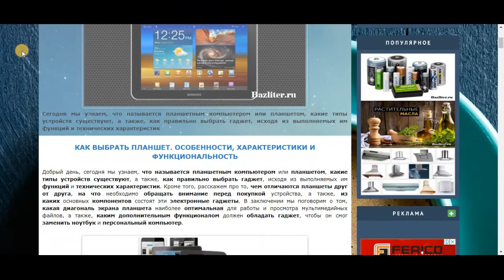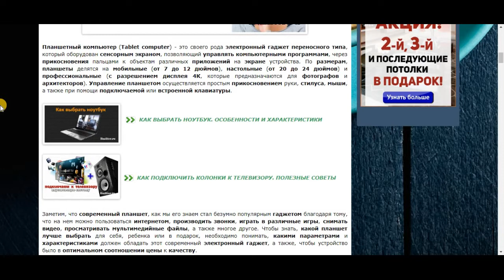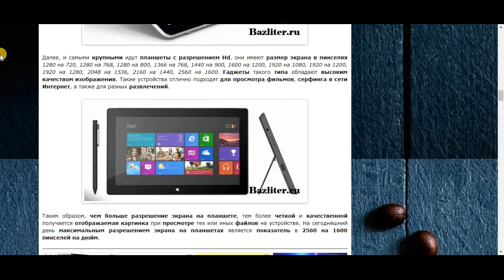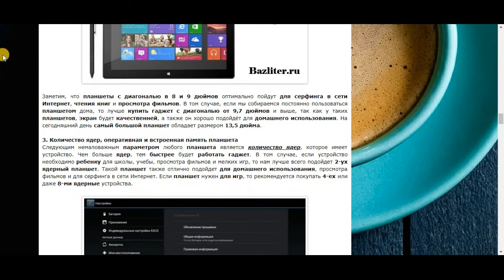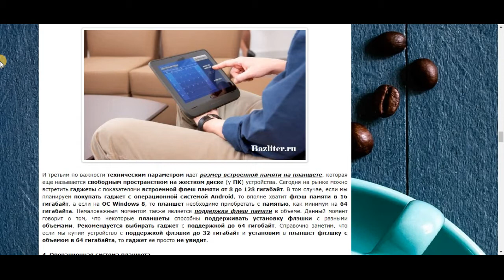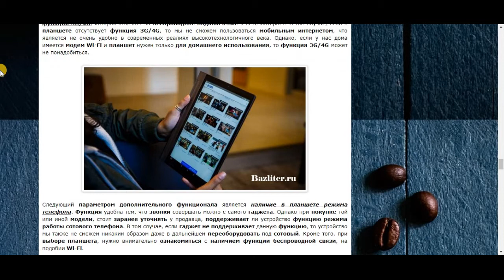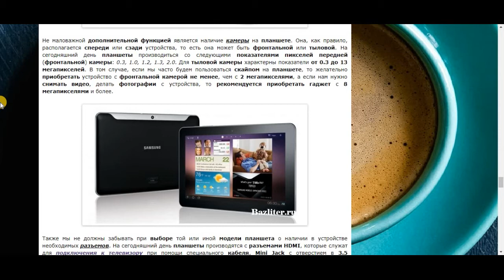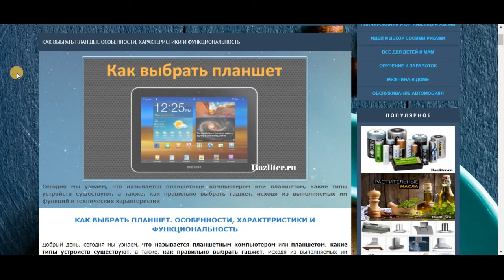Как выбрать планшет? Верные советы по выбору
Добрый день, сегодня мы узнаем, что называется планшетным компьютером или планшетом, какие типы устройств существуют, а также, как правильно выбрать гаджет, исходя из выполняемых им функций и технических характеристик.